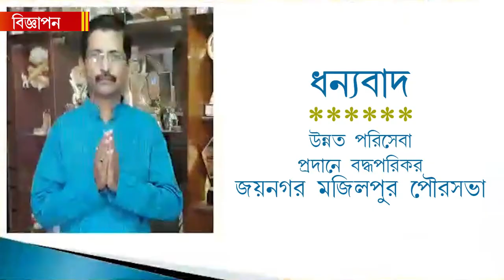আদিবাসীদের গণবিবাহ অনুষ্ঠানে গিয়ে বড় ঘোষণা মুখ্যমন্ত্রীর